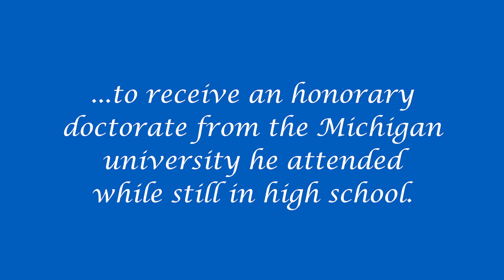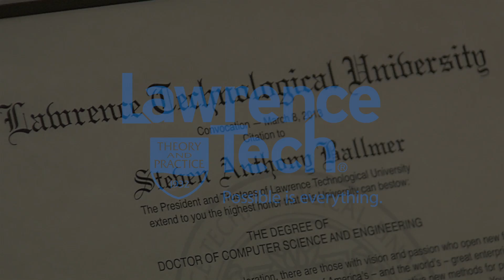Microsoft CEO Steven A. Ballmer - Convocation and reception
Microsoft CEO Steven Ballmer received an honorary Doctor of Computer Science and Engineering degree from Lawrence Technological University in Southfield, MI. Mr. Ballmer took advanced math courses at Lawrence Tech as a high school student before going on to Harvard, where he met Bill Gates.